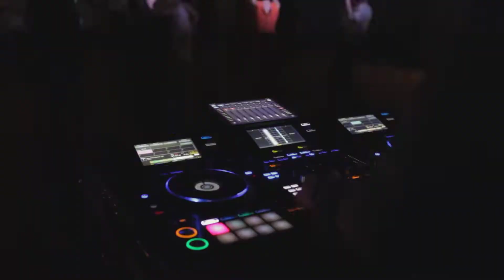Comanda dj la petrecere DJ Bond 1